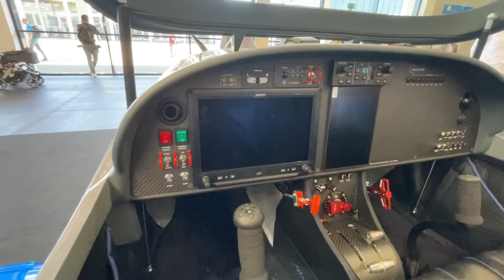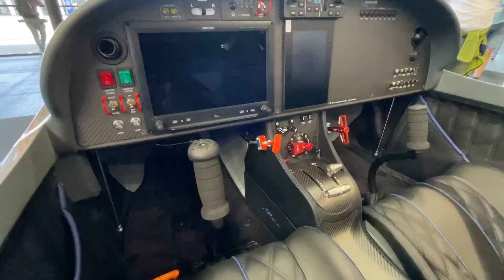VL3 mit Turbine - AERO 2022 - Teil 2 - Turboprop im Ultraleichtflugzeug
im zweiten Teil meiner Reihe zur AERO 2022 zeige ich euch die aus meiner Sicht bedeutendste Neuheit der Messe im Bereich der Ultraleichtflugzeuge: die VL3 Evolution mit dem Turbinentriebwerk von Turbotech. Lisa Zosel von JMB Aircraft Germany stellt uns den Stand der Entwicklung vor, der CEO des Herstellers erklärt uns technische Details und am Ende sehen wir das Teaser-Video von JMB Aircraft zur VL3 mit Turbine. Viel Spaß!

Danke für's Anschauen, macht's gut!

0:00 Intro
0:25 Präsentation durch Lisa Zosel
5:33 Interview mit Damien Fauvet - Turbotech
9:55 Teaser-Video von JMB Aircraft